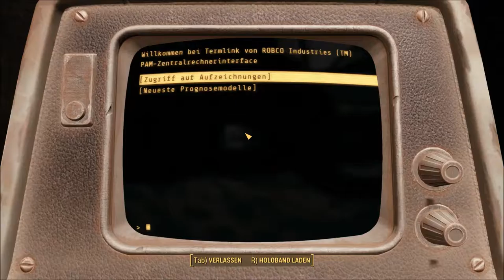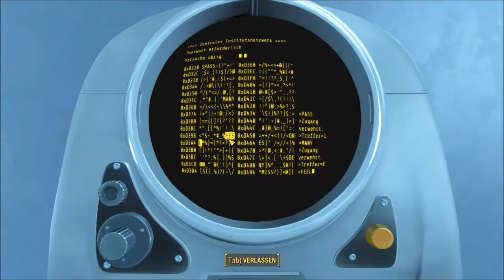Fallout 4: [USK +18] [ENDE] # 197 - Mit den eigenen Waffen geschlagen - Let´s Play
VIDEOBESCHREIBUNG

in unserem letzten Part für dieses Projekt löschen wir die Bruderschaft aus und das mit ihren eigenen Waffen. Ihr ach so toller Roboter Prime schießt, dank unseren Virus, die Prydwen ab und somit auch die wichtigsten Leute der Bruderschaft. Leider können wir unseren geliebten Sohn Shaun nicht retten und er stirbt. Nun sind wir die rechtmäßigen Anführer des Instituts.
Auf eine glückliche Zukunft. XD

Vielen lieben Dank fürs Dabeisein und Mitmachen während des gesamten super-tollen Projektes und ich freue mich auf das nächste Spiel. XD

    Outlast
    gekauft auf Steam